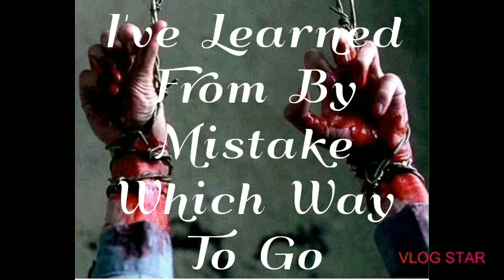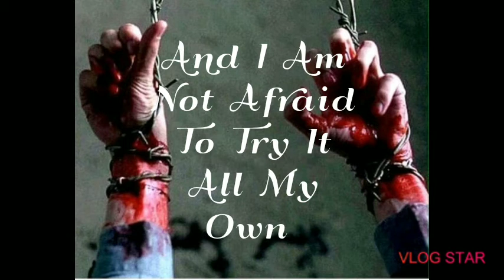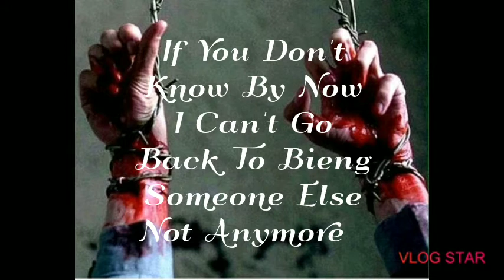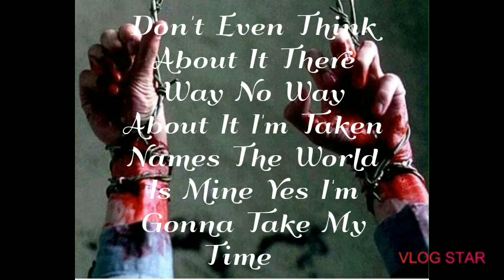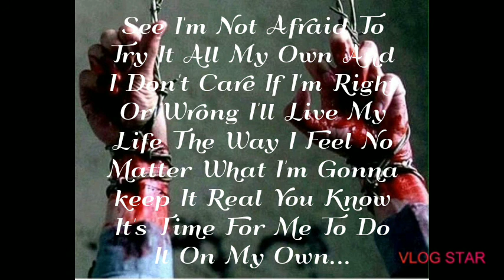Try It On My Own | Covered By // Nathan Temby